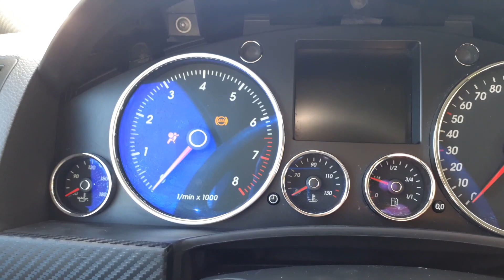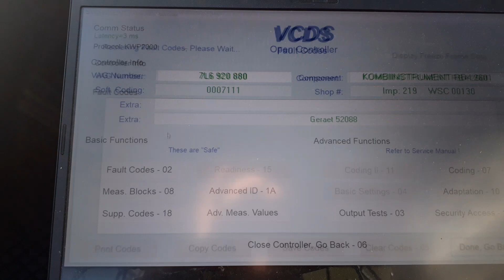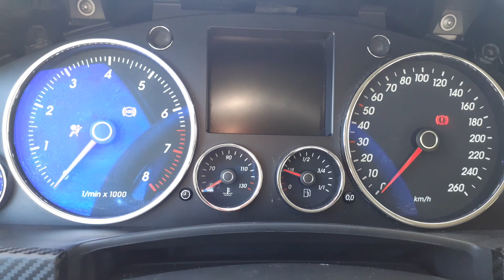VW Touareg fuse&can bus problem